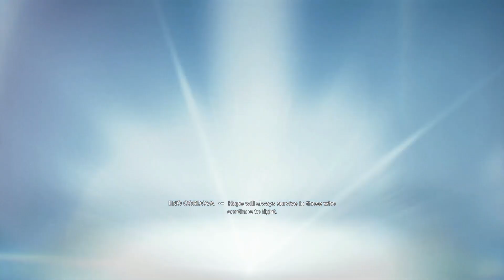Star Wars Jedi : Survivor Opeing